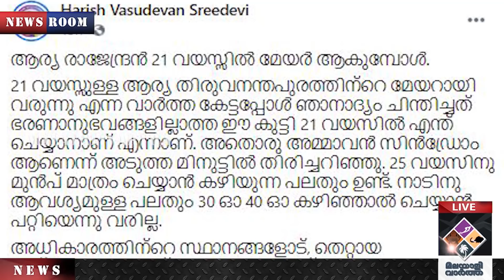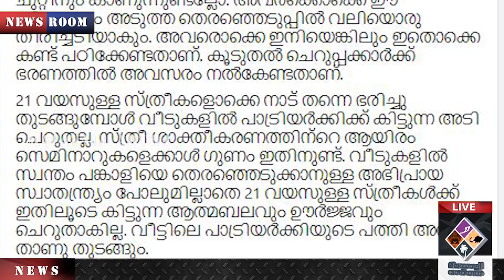Arya: കടക്കിഴവന്മാര്‍ അള്ളിപ്പിടിച്ചിരുന്നാല്‍...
ഇനി ആര്യമാര്‍ നമ്മെ ഭരിക്കട്ടെ!